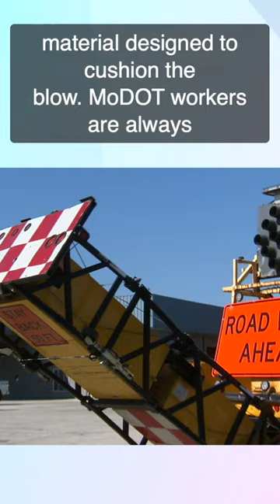Driverless Rear Trucks in Slow-Moving Work Zones are Tested as Work Zone Crashes are Rising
As part of an effort to keep MoDOT workers safe from work zone crashes, MoDOT retrofitted two of its vehicles with driverless technology for a pilot program in 2019. The Missouri Department of Transportation said if the pilot's successful, MoDOT could one day remove drivers from the rear trucks of slow moving work zones. Driverless technology was added to two Truck Mounted Attenuators, or TMAs, which are considered crash cushions. They're designed to absorb the impact when hit. The vehicle would be in the rear of a striping or sweeping work zone convoy. A driver would still be in the vehicle cab during testing with the ability to immediately take over control of the truck.